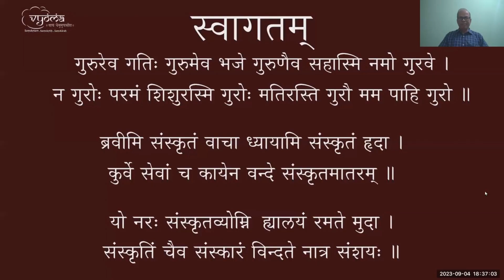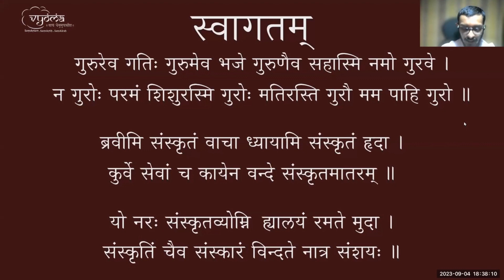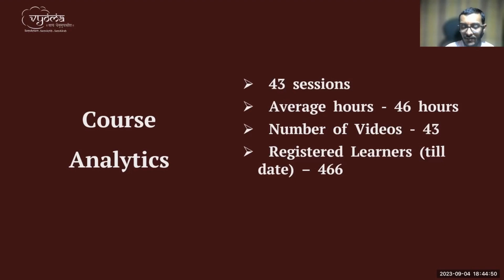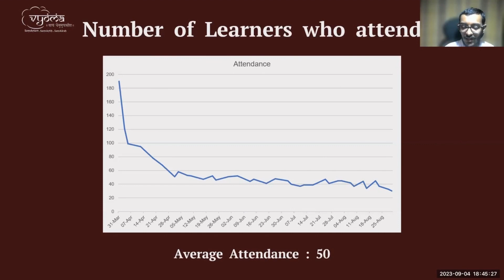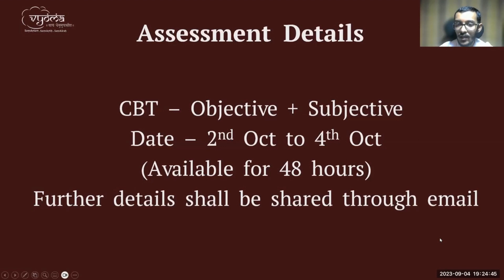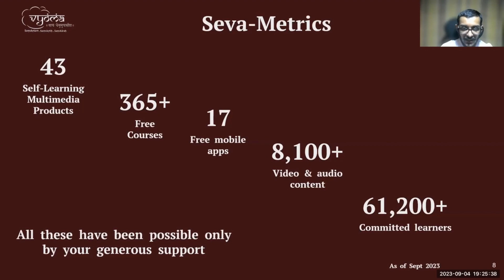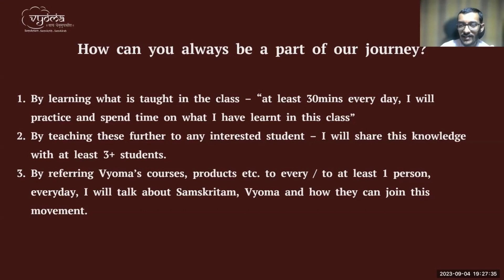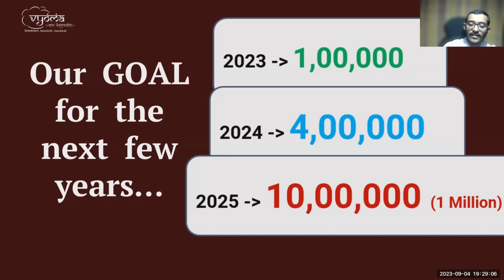Valedictory | Pratimanatakam of Bhasa | Dr Shobha Vasuki